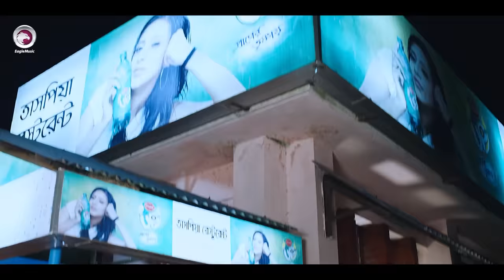Bhalobashi Priyo | Bangla Movie Song | Shakib Khan | Bobby | Adit | Hasib | Kheya | Rajotto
Bhalobashi Priyo (ভালোবাসি প্রিয়), Bangla movie song from the movie 'Rajotto' directed by Iftakar Chowdhury and starring Shakib Khan and Bobby.

Bangla Movie : Rajotto
Director : Iftakar Chowdhury
Starcast : Shakib Khan, Bobby, Prabir Mitra
Singer : Elita Karim, Dilshad Nahar Kona, Hasib, Dola, Kheya
Language : Bengali
Label : Eagle Music